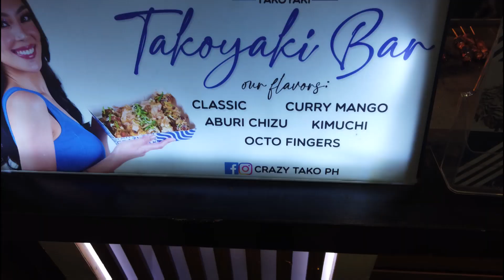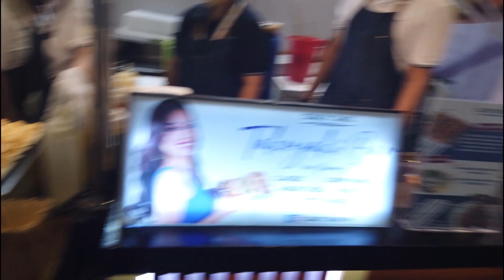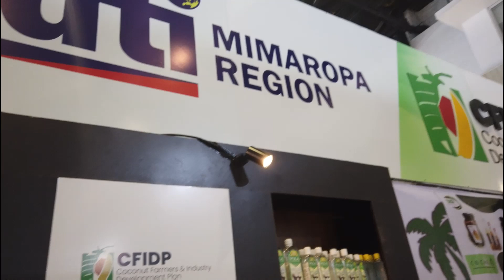WORLD TRADE CENTER, THE NEWEST AND BEST EXHIBITION CENTER FOR SHOPPING AND PRODUCTS EXPOSITION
About World Trade Center Metro Manila
A premier accredited member of the World Trade Centers Association (WTCA) with headquarters in New York, USA. World Trade Center Metro Manila (WTCMM) is the first exhibition venue in the Philippines listed, recognized and now a member of the Union des Foires Internationales or UFI, the global association of the exhibition industry. Opened in October 1996, WTCMM is a pioneer in the provision of a world class exhibition venue in the country. Its management and staff have unparalleled expertise and experience in delivering efficient service.

Preferred Venue for Prestigious Events
WTCMM is the preferred venue for international and professional events. Notable examples of these are the Asia Pacific Economic Conference (APEC), the Philippines having played host to it in 1996 and 2016 ; The ASEAN Summit – where WTCMM was the International Media Center; National Women’s Summit, where about 15,000 delegates were in attendance and no less than then US First Lady , Mrs. Hillary Clinton , was its Guest of Honor ; the Philippine Economic Basin Dinner reception that was attended by prominent foreign economic ministers of Asia ; the country show of France dubbed as “Le Rendezvous de France, “ where replicas of the Eiffel tower and Da Louvre Museum were built inside the hall ; and, more recently, the 1st and the 2nd National Priests’ Convention attended by 4,500 and 5,500 priests, respectively.